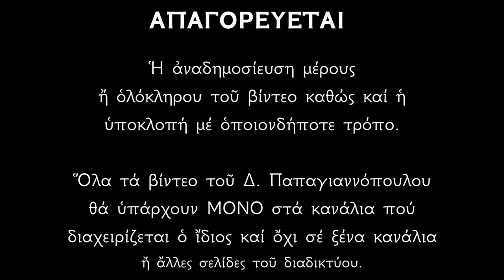Απολυτίκιο Αγίου Σπυρίδωνος - 12 ΔΕΚΕΜΒΡΙΟΥ | Δημήτριος Παπαγιαννόπουλος